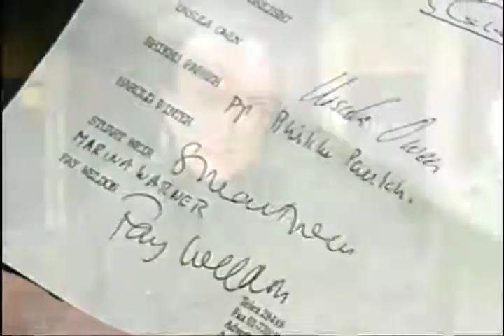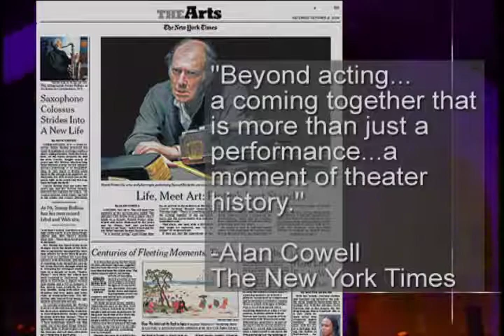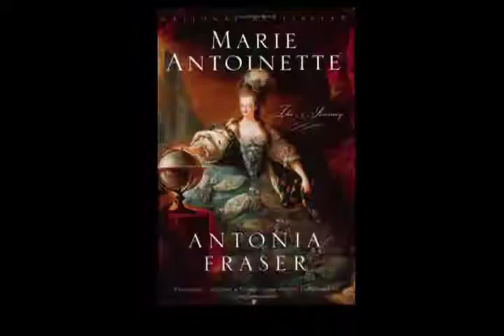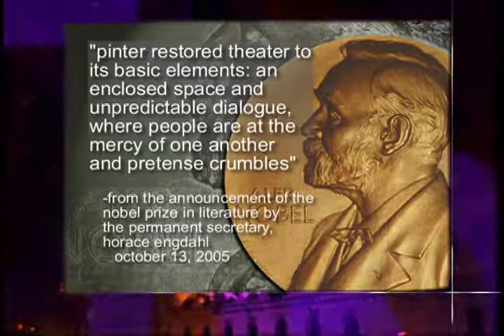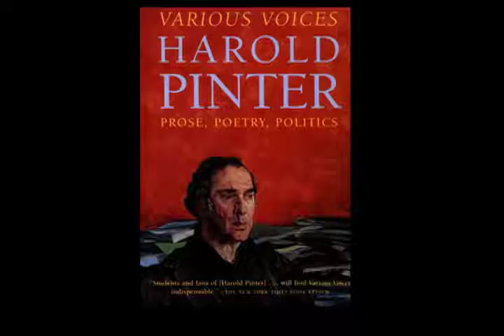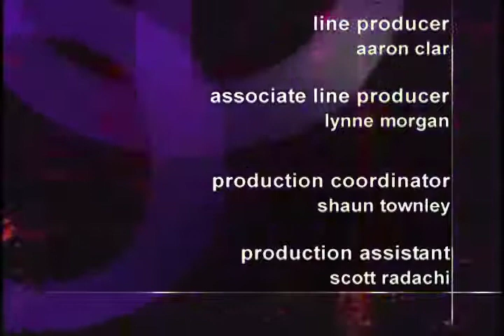Harold Pinter Interview on Charlie Rose